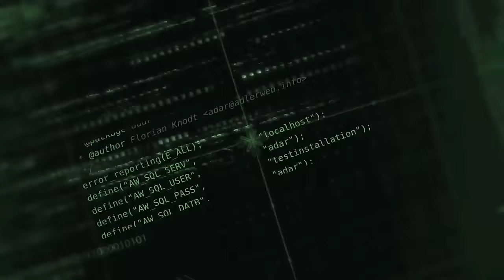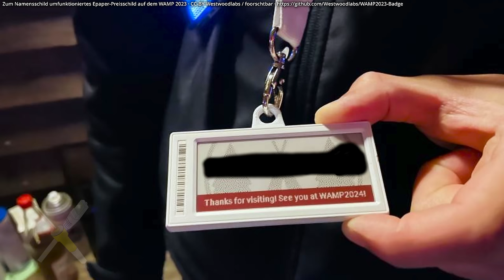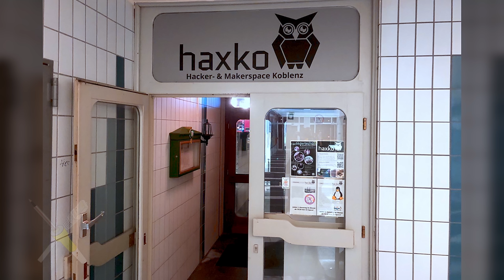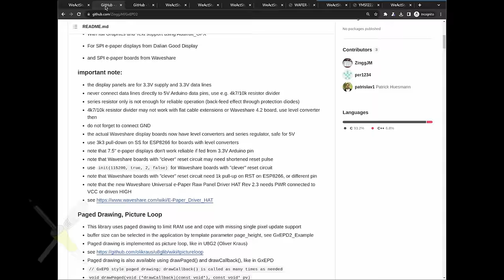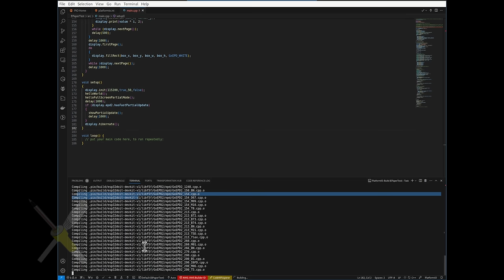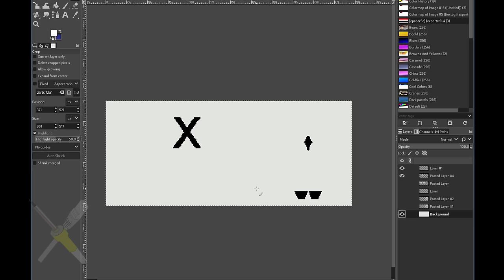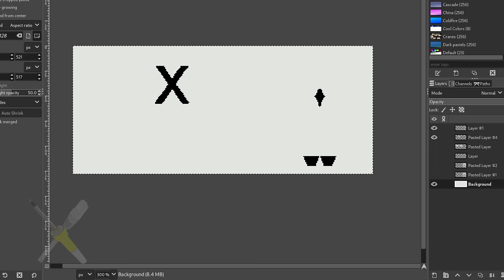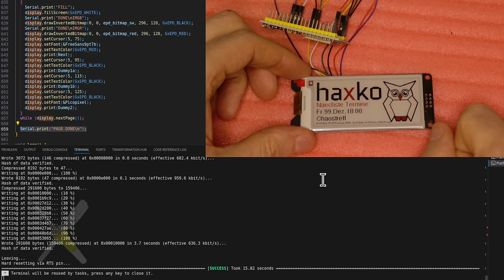BitBastelei #579 - EPaper/E-Ink mit Arduino/ESP32: Texte, Bilder und wenig Standby-Verbrauch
Displays müssen groß sein, eine hohe Auflösung bieten, schnell reagieren und brillante Farben zeigen. Dieses Modul hier erfüllt nichts von allem - und dank eines ungewöhnlichem Alleinstellungsmerkmals doch eine Daseinsberechtigung. Der Trick: So genannte E-Paper-Displays brauchen nur zum Ändern des Bildes Energie. Danach können sie auch ausgeschaltet weiter das letzte Bild anzeigen.

Inhalt:

00:00 EPaper Unterschiede und Einsatzzwecke
04:10 EPaper Funktionsweise
05:12 Modul anschließen / Mein Anwendungsfall
10:17 Ansteuerung mit GxEPD2 und Arduino
14:55 Bilder mit GIMP
24:28 Fazit

Transparenz:
Die Hardware wurde selbst gekauft und bezahlt.